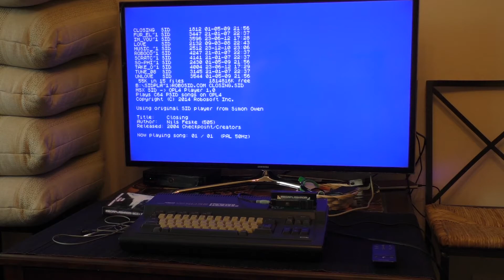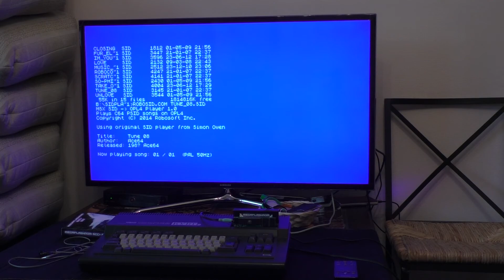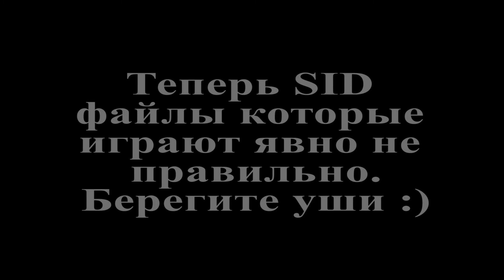SIDplayer on real MSX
Воспроизведение SID файлов с C64 на MSX через звуковую карту Moonsound.